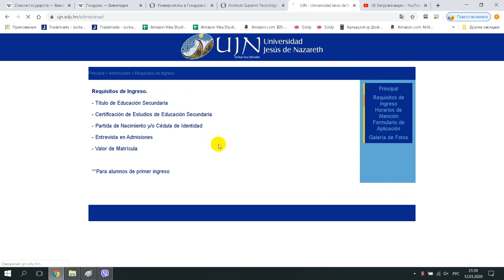Instituto Superior Tecnológico Jesús de Nazareth